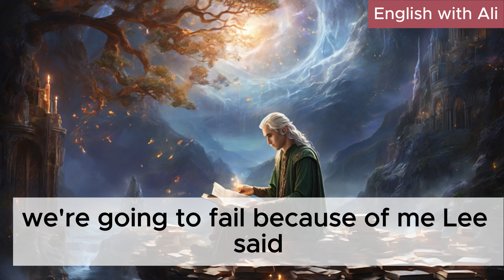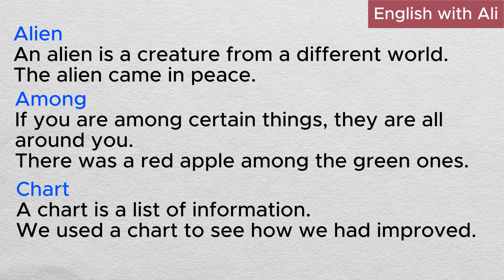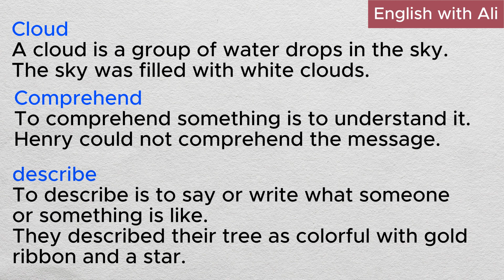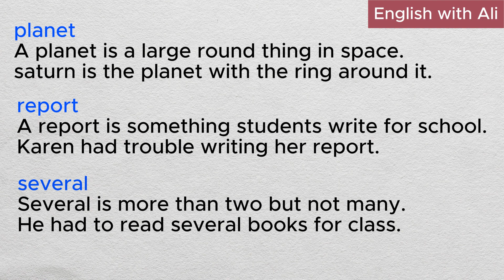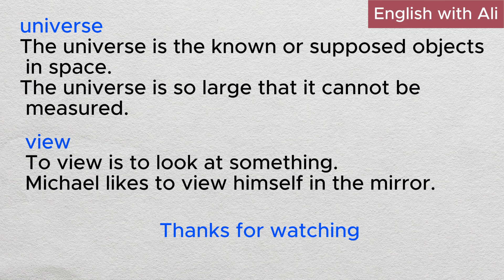Learn English through story || At the Library ||English with Ali.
Learn English through story! Enjoy this beautiful English story for learning English. You can enhance your English pronunciation and listening skills with this English story.

This is a simple method of learning English that many people choose. If you persevere in learning English through stories every day, you will gain more results than expected.